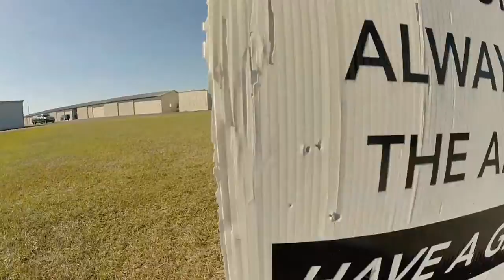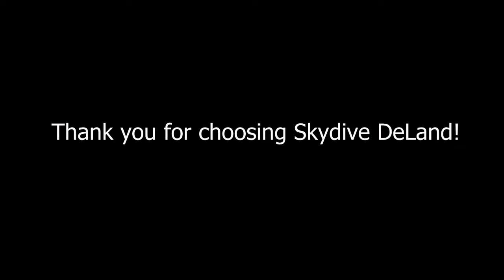Swoopware: Skydive - Oscar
Swoopware: Skydiving Video - Oscar